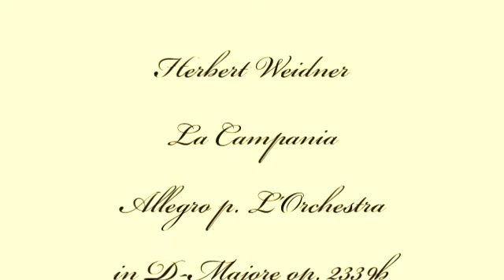Herbert Weidner La Campania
Roma e la Campania. Allegro p. L'Orchestra in D-Majore. Pintura da George Inness